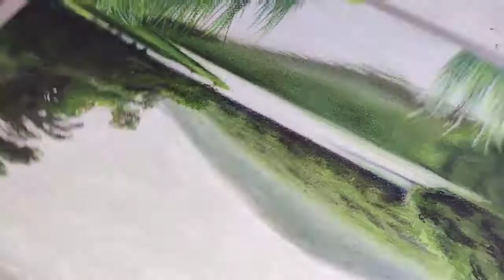Simple Landscape in soft pastels